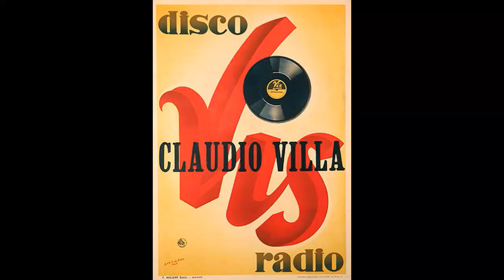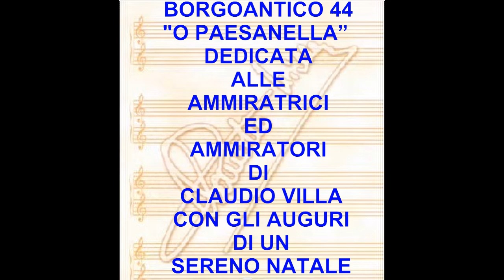O PAESANELLA (CLAUDIO VILLA – PARLOPHON 1947)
Briosa canzone all’italiana composta nel 1946 da Sandro Taccani su versi di Alvise Natili lanciata nello stesso anno, a ritmo di rumba, da Luciano Tajoli accompagnato dall’Orchestra di Enzo Ceragioli. Il Reuccio della canzone melodica italiana, Claudio Villa, all’inizio della sua carriera, la incise il 28 ottobre 1947 per la Parlophon. Aveva 21 anni. Disco 78 giri Parlophon TT 9116 (retro: Cantando al sole). Orchestra diretta dal M° Nello Segurini. È un Villa giovanissimo con falsetto e gorgheggio che incominciava a farsi conoscere per la sua magnifica tonalità. Era l’inizio di un percorso che condusse Villa ad essere Artista ineguagliabile.
Lively Italian song composed in 1946 by Sandro Taccani on verses by Alvise Natili launched in the same year, to the rhythm of rumba, by Luciano Tajoli accompanied by the Enzo Ceragioli Orchestra. The Reuccio of the Italian melodic song, Claudio Villa, at the beginning of his career, recorded it on October 28, 1947 for the Parlophon. He was 21. 78 rpm Parlophon TT 9116 disc (retro: Cantando al sole). Orchestra directed by M ° Nello Segurini. It is a very young Villa with falsetto and warbling that was beginning to make itself known for its magnificent tone. It was the beginning of a path that led Villa to be an unparalleled artist.
O PAESANELLA
S. TACCANI – A. NATILI
Tu, paesanella, non senti
dal campanil suonar l’Ave Maria,
brilla nel ciel già la prima stella,
questa è l’ora più bella, questa è l’ora d’amar.

O, paesanella, stasera
dal buon curato andrei per dirgli ancora
che sposeremo quando viene Aprile
o mio fiore gentile, mio dolcissimo amor.

Una chiesetta avrem sulla collina
Là dove la mattina il primo sole ti bacerà.

Dalla campagna tornano, dai verdi prati in fior
le contadine cantano mille stornelli in coro.
Tu, paesanella, dimmelo mentre tramonta il sol
quello che pensi del nostro amor, se ci potrem sposare.